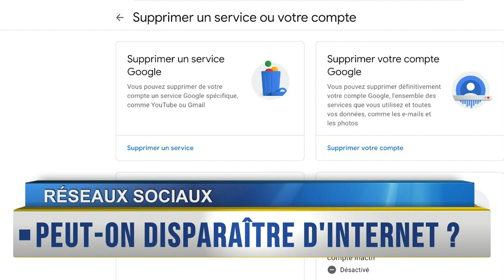Rappel des titres du 17/10/19